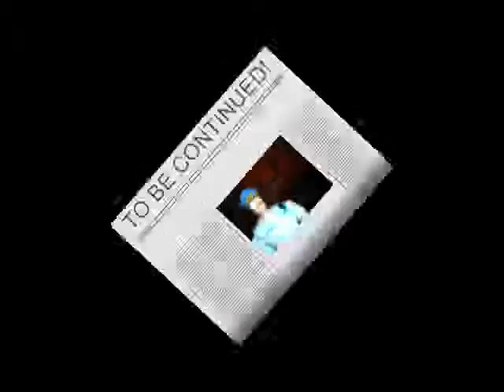Adventures of Officer Little Volume 2 Chapter Three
After Officer Little escapes the cliff of doom, he meets Boba Fett!